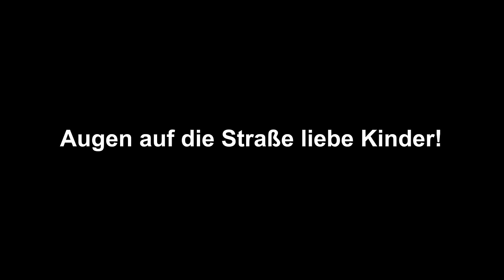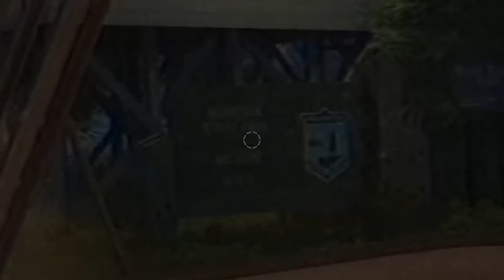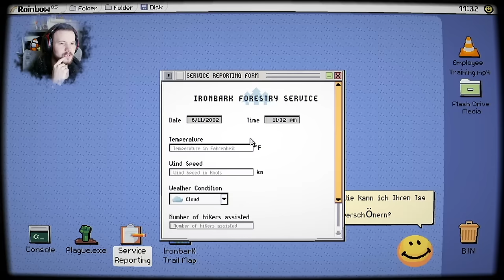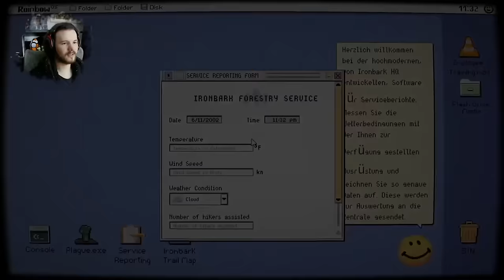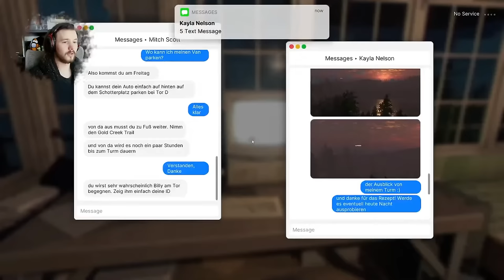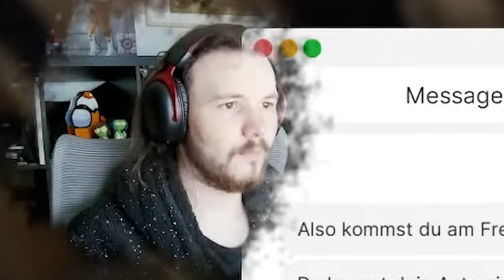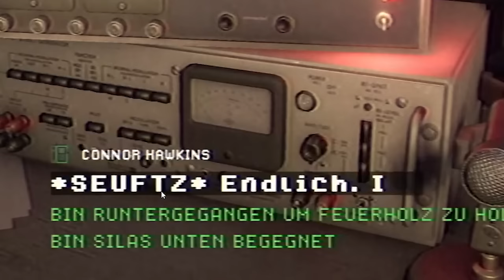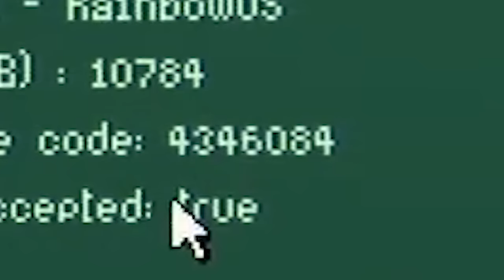Ich HASSE meinen neuen Job! | Fears to Fathom: Ironbark Lookout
In Fears To Fathom Episode4 Ironbark Lookout, beginnen wir unseren neuen Job als Fire-Watcher in einem Nationalpark welcher von gruseligen Kultisen heimgesucht wird.

Dieses Video basiert auf einen am 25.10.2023 auf dem Kanal @Jodarum aufgezeichneten Livestream, und wurde von @TobiToast-lp  geschnitten.

Hauptkanal →  @Jodarum